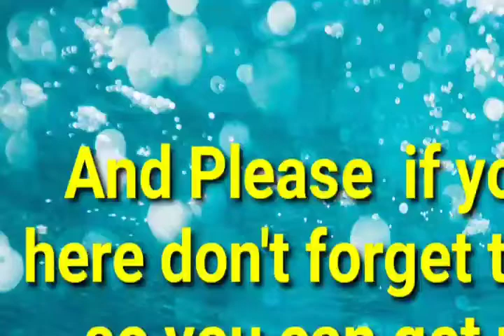Biden orders release of Trump White House visitor logs to Congress